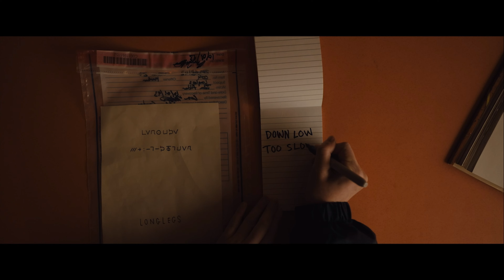Longlegs - Filmkritik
📜Kurzinhalt:
Im Rahmen der Verfolgung eines Serienmörders stößt eine FBI-Agentin auf eine Reihe von verborgenen Hinweisen, die es zu lösen gilt, um der schrecklichen Mordserie ein Ende zu setzen.

00:00 Anfang
00:25 Trailer
01:49 Kritik

📓 Titel: Longlegs
📓 Originaltitel: Longslegs
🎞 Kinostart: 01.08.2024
👶 Altersfreigabe: 16 Jahre
🎬 Genre: Psychothriller, Horror
💿 Im Verleih von DCM
 Fotos und Trailer ©  @dcmfilm

🔳 Das Logo ist gestaltet von Pinar Cakmak zu finden bei Instagram
🎶 Die Musik wurde von Fabian Stromberger komponiert.